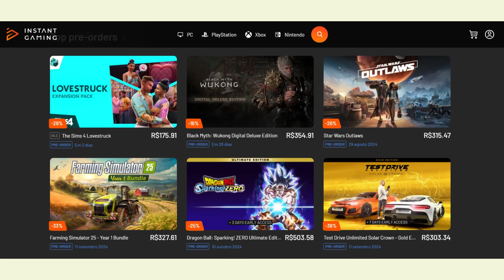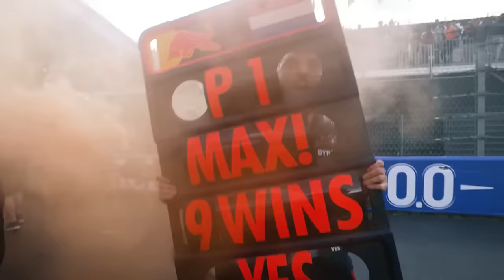RED BULL FARÁ DOWNGRADE NO CARRO PARA CORRIGIR ERROS / MUDANÇA DE NOME DO CANAL / WILLIAMS / NEWEY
Sergio Milani
@scuderiamilani (Twitter)

João 3:16

00:00 - Introdução
00:49 - Mudança de nome do canal
02:19 - Liberty vendendo ações da F1 para comprar MotoGP
03:27 - Albon quer carro igual para Sainz
04:26 - Newey na Alpine...?
05:57 - Norris não está no nível de campeão mundial
07:14 - Passo para trás da Red Bull